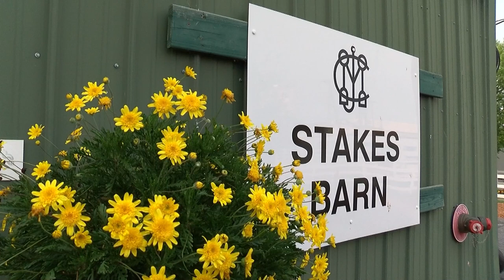National Treasure Arrival